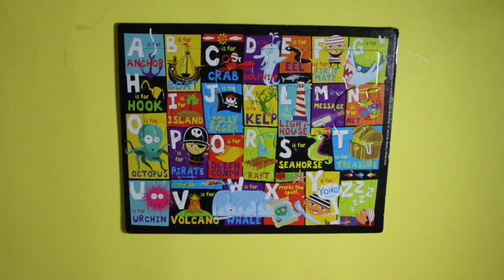Pirate Puzzle, ABC puzzle video for kids